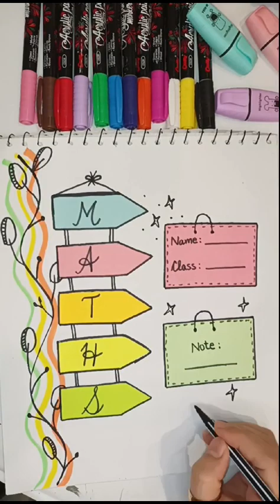Assignment front page idea design/border design for project/cute project designs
Elevate your assignment's front page with our creative border design ideas for projects! In this tutorial, we'll walk you through the process of adding a touch of charm and professionalism to your project cover page. Explore cute and captivating project designs that will instantly capture your audience's attention. Whether you're working on a school assignment, a creative project, or a professional presentation, our tips and tricks will help you create a front page that stands out. Watch now to transform your project cover into a visual masterpiece that sets the tone for what's inside. Let's bring your ideas to life with style and creativity! 📔✨🎨
girl
girl face
paint tutorial
drawing academy
easy drawing